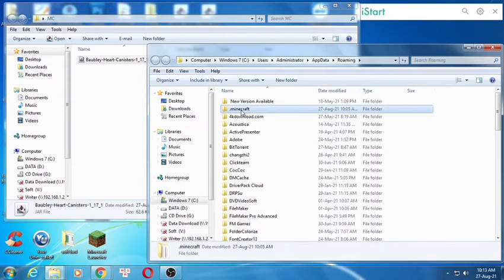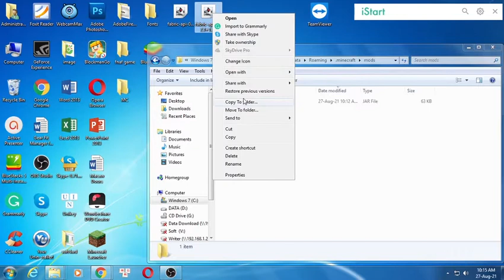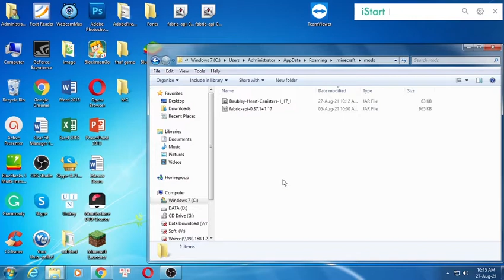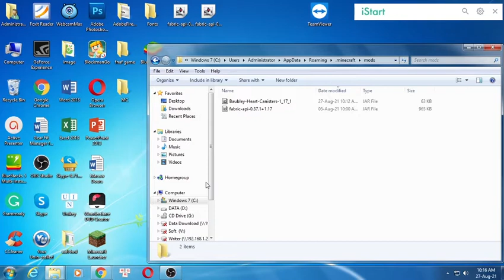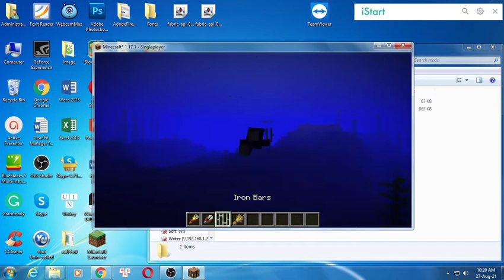Baubley Heart Canisters Mod 1.17.1/1.16.5/1.12.2 Download - How to install it for Minecraft PC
Feature mod:
Baubley Heart Canisters Mod 1.17.1/1.16.5 brings back the old Tinkers Heart Canisters in a new Way. They go in a Bauble slots.
Red Hearts: Drop from enemy mobs.
Orange Hearts: Drop from boss mobs (I.E. Wither).
Green Hearts: Drop from the Enderdragon.